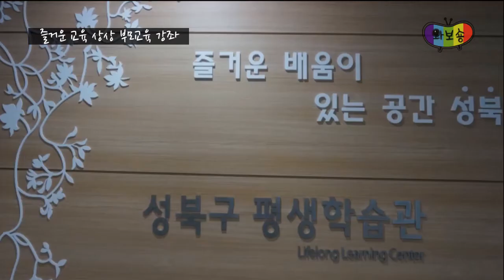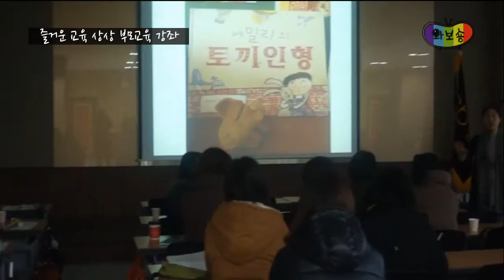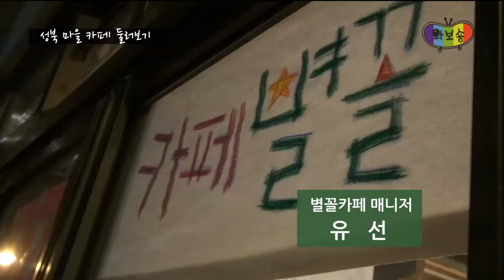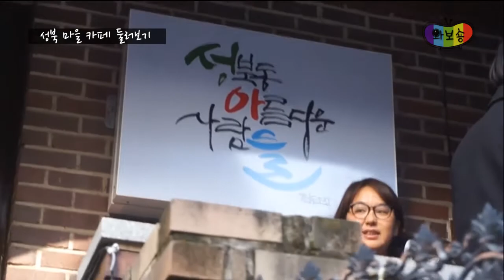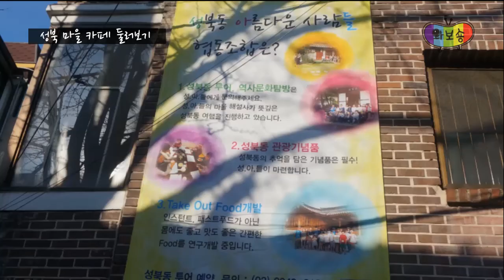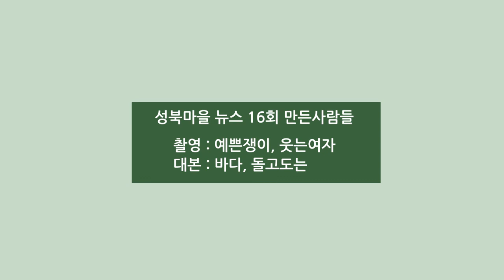성북마을뉴스16회, 감성달빛과 함께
성북의 분위기 있는 오빠, 감성달빛의 임진규샘이 소식전합니다.

우리 주변에 있는 마을 사랑방은 어디에 있을까요?
37회나 진행해온 '줏대있는 부모되기' 현장
삼선동에서 월곡동으로 옮긴 별꼴카페
개소식 테이프커팅을 손수건 풀기로 문을 연 성아들 협동조합 사랑방.
그리고.
특별한 문화소식 한가지!
성북의 분위기 있는 오빠, 감성달빛의 임진규